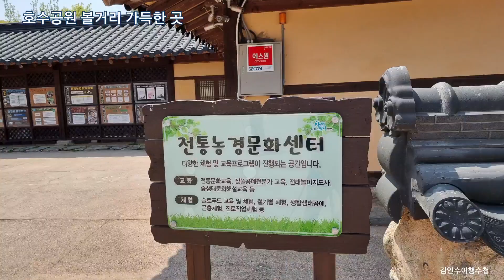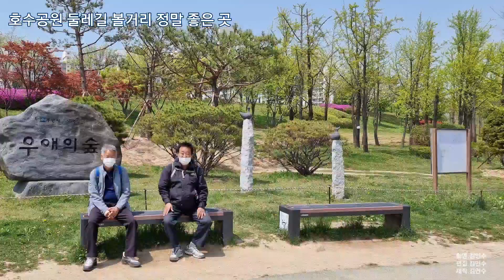064번 .부천시 상동 호수공원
부천시 상동 호수공원 볼거리 와 운동 정말 좋은 곳